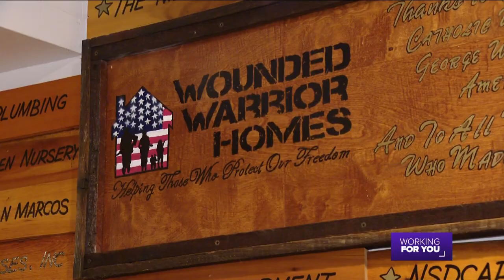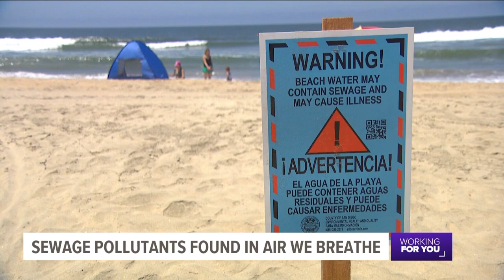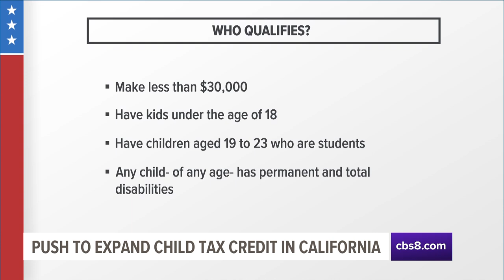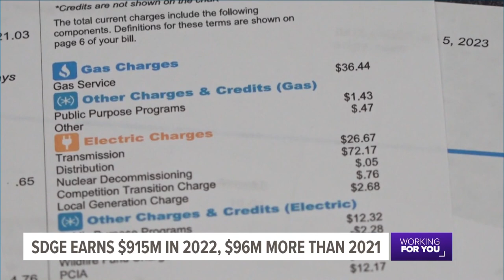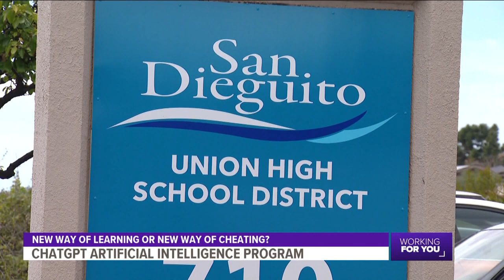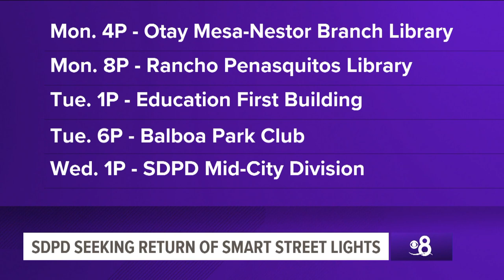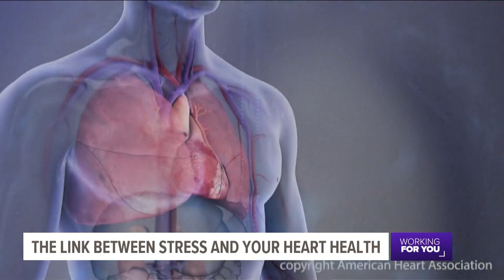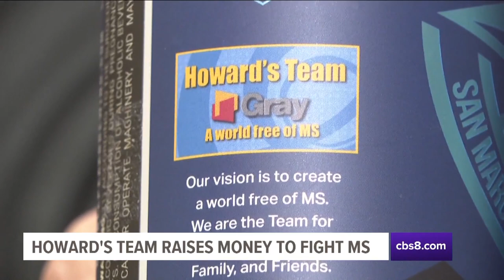Around San Diego | March 2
The best stories of the week and what is happening around San Diego, California.